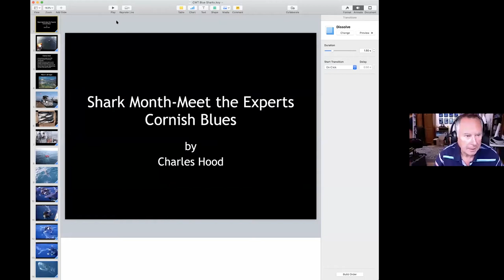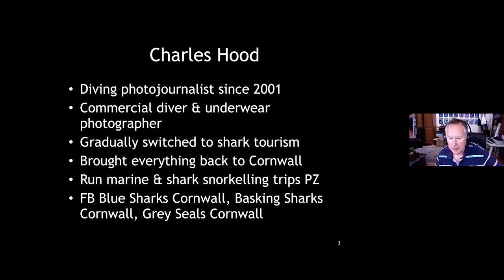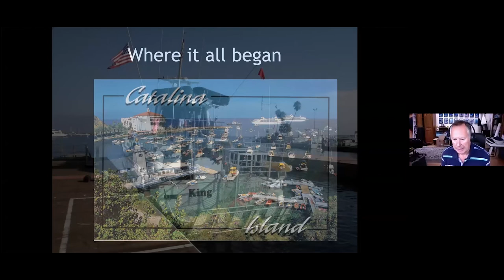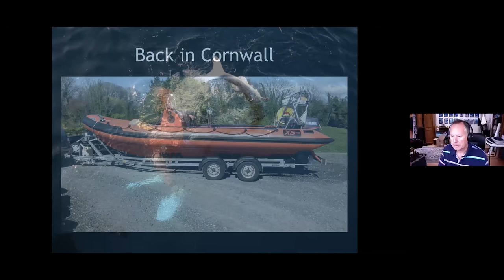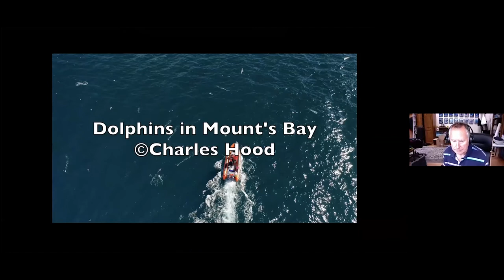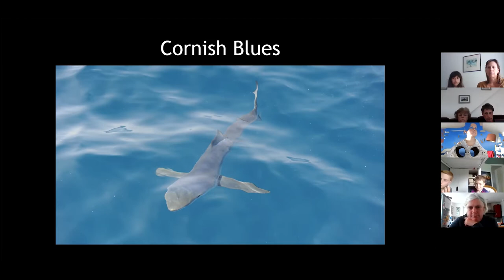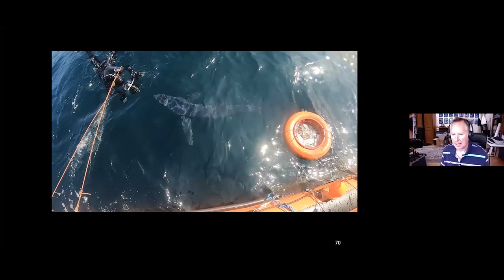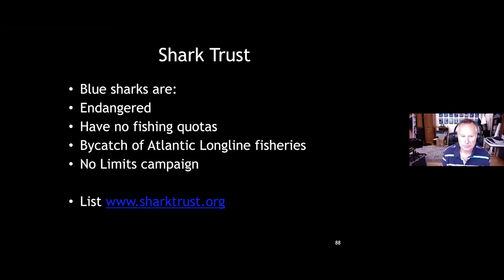Cornish Blues: The Blue Sharks of Cornwall - Charles Hood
Charles Hood's blue shark expeditions have been featured on the One Show, Autumn Watch, Saving Lives at Sea, Atlantic: 'A year in the wild', and the David Attenborough narrated 'Our Planet’.

This is the story of his 10 year quest to safely swim with blue sharks off the coast of Cornwall. They now snorkel with about 12 blues on every expedition, but have seen up to 30 - including a huge 9ft female, and even a porbeagle!

This talk was originally held on 27th April 2020, as part of Your Shore Beach Rangers' Shark Month.